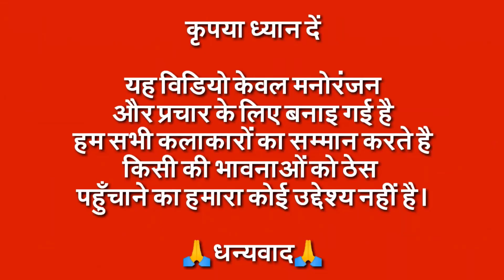Anushka Sen vs Billu Comedy | Anushka Sen Instagram Reels Videos | Funny Call | Talking Tom Masti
NOTE - "यह विडियो केवल मनोरंजन और प्रचार के लिए बनाइ गई है | हम सभी कलाकारों का सम्मान करते है और किसी की भावनाओं को ठेस पहुँचाने का हमारा कोई उद्देश्य नहीं है" |